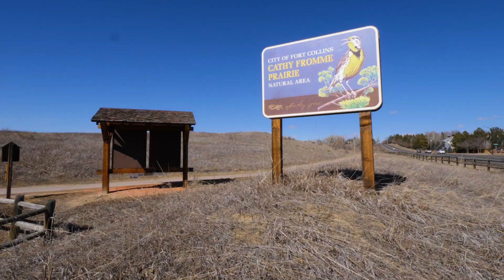4920 Clarendon Hills Dr, Fort Collins, CO 80526